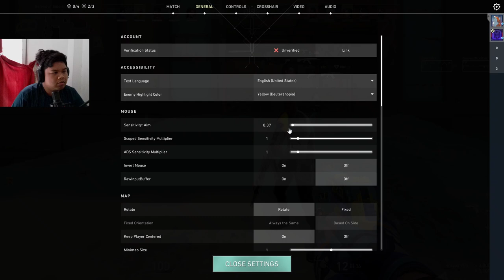TRAINING MY YORU | VALORANT